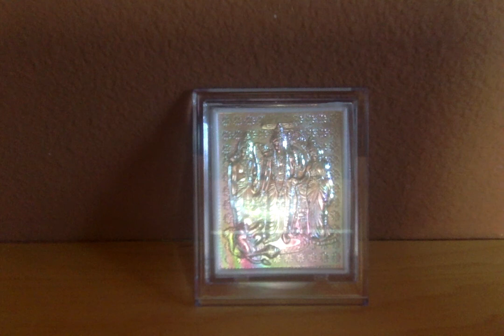Ramayana Retold by C.Rajagopalachari - 33. Khara And His Army Liquidated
Ramayanam - Chapter 33. Khara And His Army Liquidated